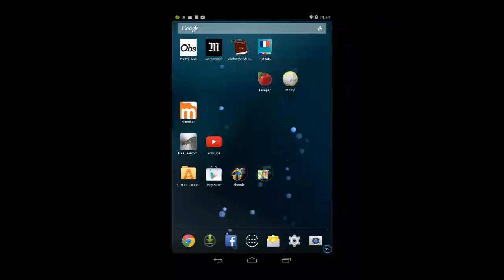Fumper - Fruit Jumper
Description
Instructions:
- Clique sur "Start Fumper"
- Clique n'importe où sur ton écran pour actionner la bascule.
- Rentre le maximum de fruits ou objets dans le panier et/ou assomme l'oiseau !
Attention ! Tu n'as que 10 fruits pour réussir à en mettre au moins un dans le panier et passer au niveau suivant.
Le Bonus Time t'attend au niveau 10 pour assommer l'oiseau qui prends tes fruits et tu pourras peut être décrocher la fusée invisible!
-1 point pour un fruit dans le panier.
-2 point pour l'oiseau.
-5 points pour la fusée :-)
HighScore Local et Web
Bonne chance !